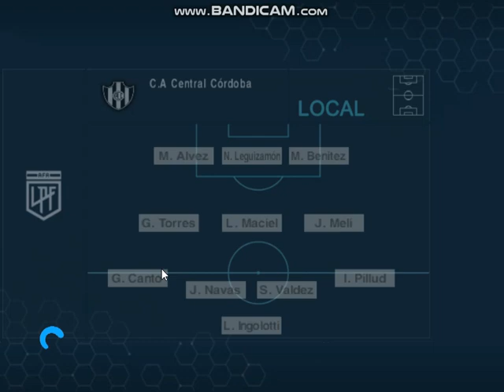PES 6 ( Huracan 1 - Central Cordoba 0 ) Fecha 19 Liga Profesional 2024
El globo derrota al ferroviario de local en el cierre de la fecha